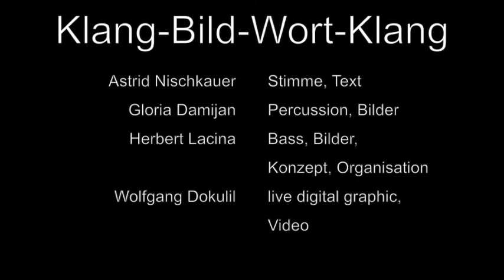Klang Bild Wort Klang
astrid NISCHKAUER:  stimme, text
gloria DAMIJAN: percussion, bilder
herbert LACINA: bass, konzept, organisation, bilder
wolfgang DOKULIL:  live digital graphic, video
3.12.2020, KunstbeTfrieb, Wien